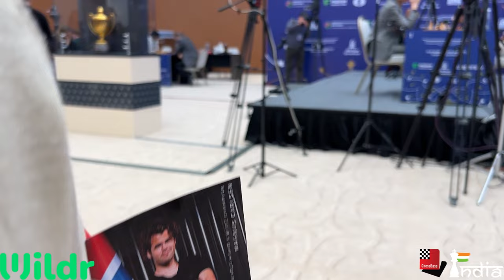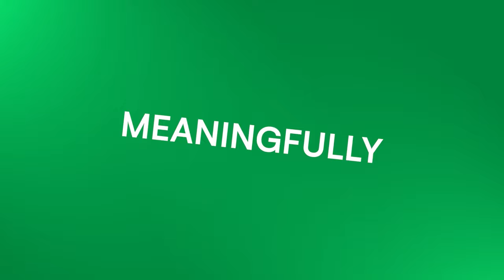Fans get a chance to meet Magnus Carlsen at the FIDE World Rapid and Blitz 2023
At the FIDE World Rapid and Blitz 2023, fans have a golden chance to come and watch their chess idols, take pictures, get autographs if they are lucky, and much more. The place is always buzzing with fans if you are in Uzbekistan, you should not miss this golden opportunity.

Win prizes worth over Rs.20,000 by taking part in the Best Moments of World Rapid and Blitz 2023 Challenge by Wildr

By Aditya Sur Roy